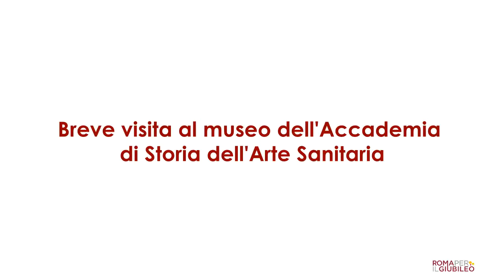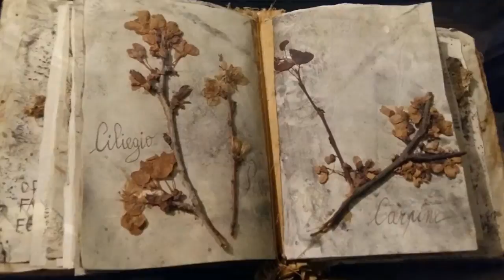Visita al museo dell'Accademia di Storia dell'Arte Sanitaria